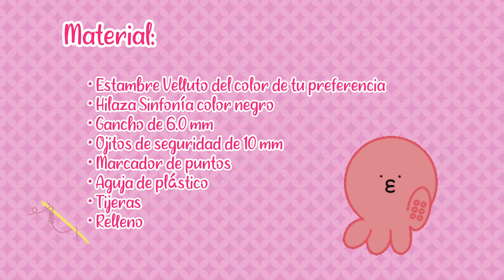Pulpito tejido a crochet ( amigurumi, fácil y rápido )🐙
Hola amigos espero que estén muy bien.
El día de hoy vamos a tejer estos tiernos pulpitos,  una idea fácil si eres principiante. 🐙😍

Quedaron hermosos 🥰

¡Vamos a tejer!

Cuéntame ¿Que amigurumis te gustaría que tejiéramos en el canal?

 Materiales para este vídeo:

○ Estambre velluto del color de tu preferencia
○ Hilaza Sinfonia color:

🧶 Negro

🧶 Gancho de 6.0 mm
🧶 Ojitos se seguridad de 10 mm
🧶 Marcador de puntos
🧶 Tijeras
🧶 Aguja
🧶 Relleno